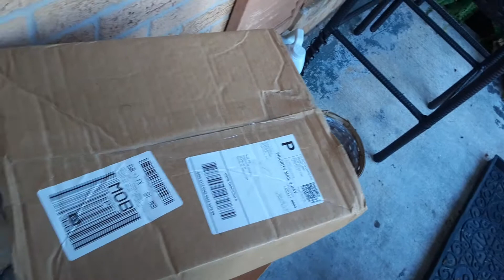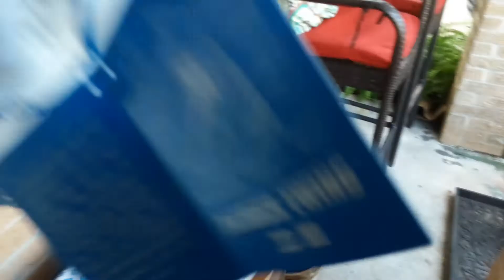Another pair gone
Ewing's fors the customer